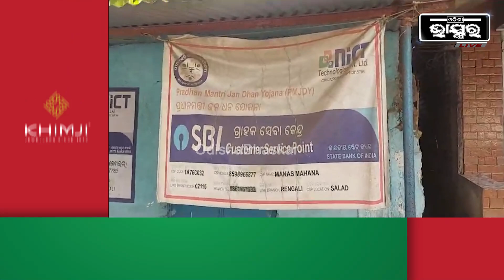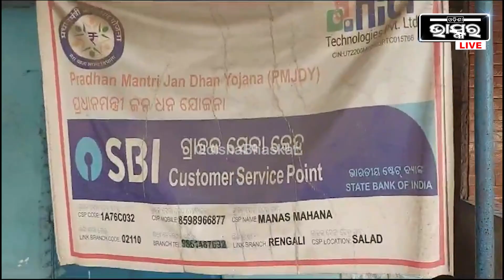ବନ୍ଧୁକ ଦେଖାଇ ୫୦ହଜାର ଟଙ୍କା ଲୁଟିନେଲେ ଦୁର୍ବୁତ୍ତ, ସେନେଇ ଅଭିଯୋଗ ଆଣିଲେ ଯୁବକ